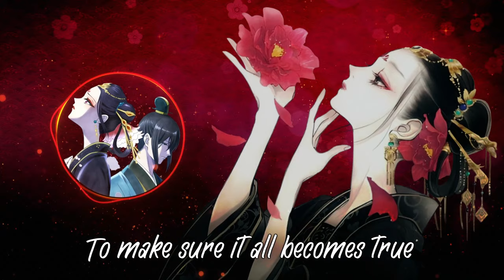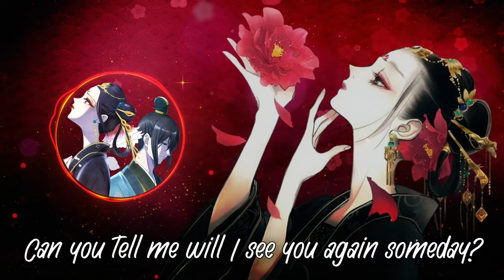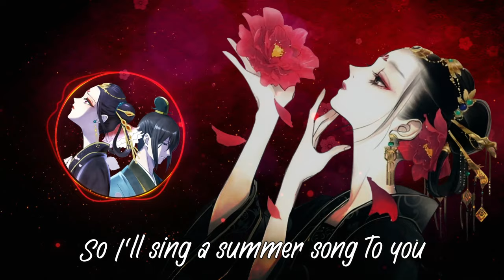Raven of the Inner Palace - Natsu no Yuki - English Cover 【Nicki Gee ♢ Silver Storm】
Raven of the Inner Palace - Natsu no Yuki - English Cover

Anime: Raven of the Inner Palace
Original Artist: @krageofficialyoutubechanne4004

▼Intro Credits
Follow Yoyo (Video)

Lyrics:
Now I know the stain upon my fate still grows
Spreading like the heavy black snow
'Till darkness is all that I see
Suddenly the sun begins to shine brightly
The summer melts the snow away
'Till all that is left is just me

While you closed your eyes
The dream that you see each and every night
I'll do whatever I must do
To make sure it all becomes true
(I will help you, it's true...)
You were here with me
You whispered every wish and every dream
Now as morning's light breaks through
I promise I'll be there for you

Ah, you gave me that bouquet
And I just couldn't say how bright it shined with your light
Now, it still connects the way
...to seasons that won't reach
It's all the proof left of our pain
Can I be the snow that falls on a warm summer day?

While I sat and cried
You named the tear drops that fell from my eyes
You told me that my heart was pure
And now I am finally sure
(You’re my everything, it’s true)
The sun, brilliant and bright
Can’t help but spill pieces of all its light
I know it's because of you
You make the whole world seem brand new

Can you tell me will I see you again someday?
As the seasons keep on turning in their own way
Now we watch as the snow rises back up into the sky
(If I could just turn back time)
Finding you again is all I wish, all I pray
I want you but I know it just can’t be…
So I’ll sing a summer song to you

Ah, a flower that blooms strong
A promise of our bond, forever…
Keeps living on
Ah, my world is without you
But now I have all the proof I need